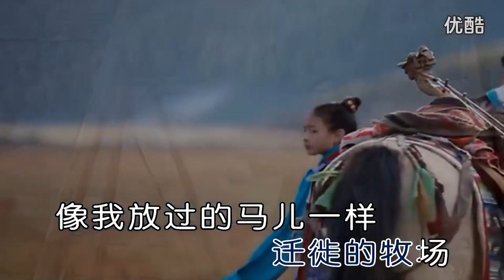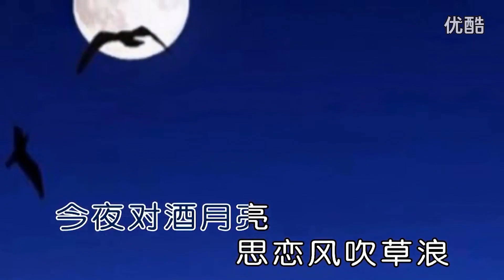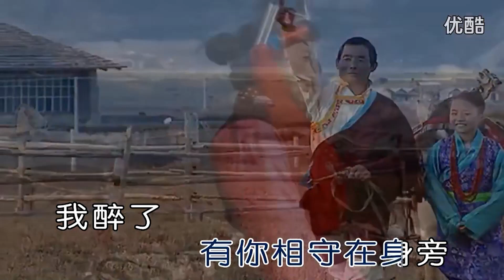蒙古舞《游牧时光》正面，唐雅冬老师原创十示范，KTV齐布旦老师。